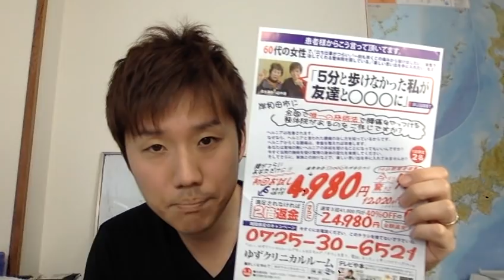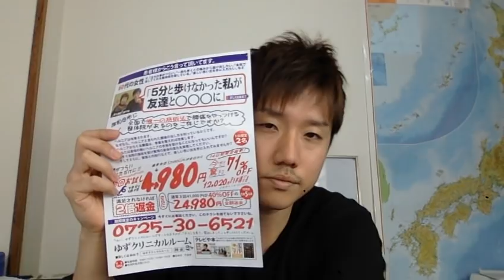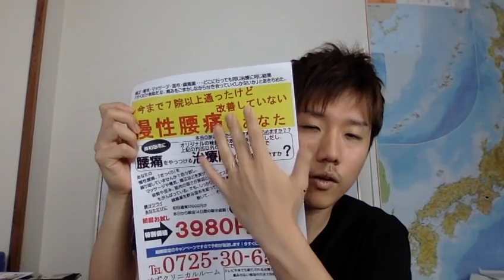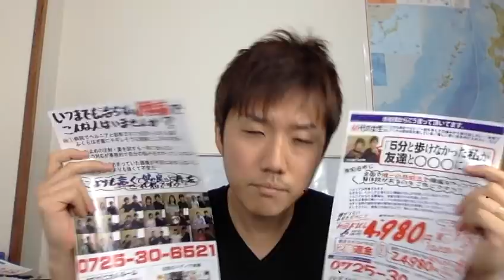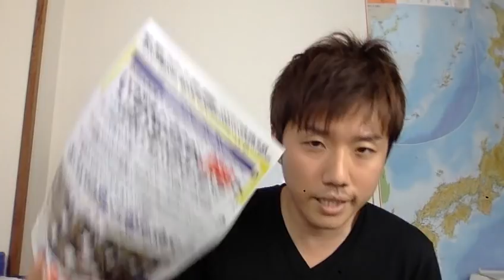治療院経営【2019年に当たるチラシ６つ公開】